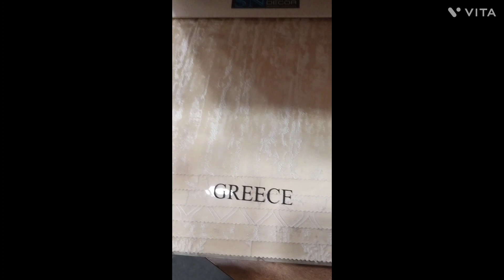curtains "greece full catelogue fast edited version"youtubetrending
Curtains are the life the house. home is incomplete without a good curtains

THE MATTRESS STORE,PUNE
*We are Special in
Imported and premium Quality of *CURTAINS*
                _and_
 Beautifull and Artistic imported *WALLPAPERS*

_With every collection we believe in bringing you designs that are_ *eye-catching ,elegant & timeless*

Beautifull curtains catelogue at best rate❤️😍💃offervalid"
gives you a classy and cream look to your home office store etc

The Mattress Store* *_pisoli , Pune_*
DEALS IN -Home Furnishing